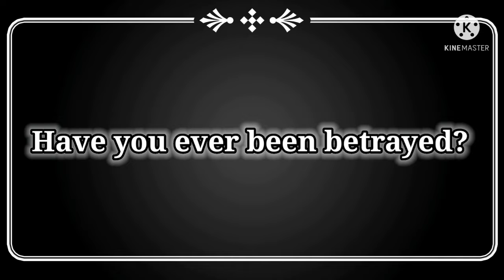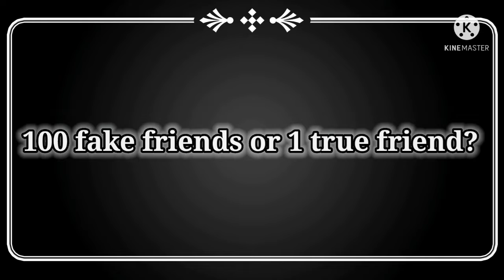Destroy me meme|Cuphead|Batim|Friends...?